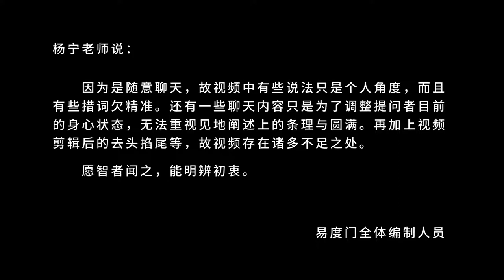人道本能的分别执着需要在定态破 易度门 聊天室汇辑2018年4月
人道本能的分别执着需要在定态破
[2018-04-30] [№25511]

易度门